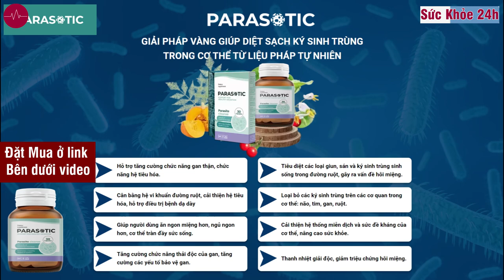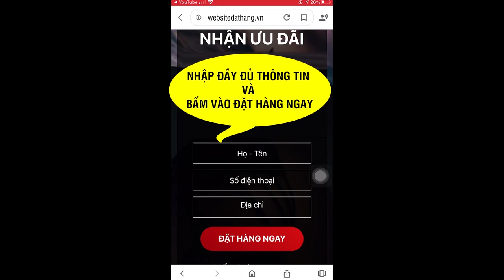Có Nên Mua Parasotic Loại bỏ ký sinh trùng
Parasotic giúp hỗ trợ tiêu diệt ký sinh trùng an toàn, hiệu quả bằng thảo dược. Parasotic giúp thải độc gan, thanh lọc cơ thể phục hồi hệ vi sinh đường ruột.
Dấu hiệu đầu tiên của việc nhiễm ký sinh trùng:
- Mệt mỏi không rõ lý do.
- Cảm giác mệt mỏi không biến mất ngay cả sau khi ngủ.
- Hơi thở có mùi hôi.
- Thường xuyên bị đau đầu.
- Rối loạn tiêu hóa (táo bón, tiêu chảy).
- Đổ mồ hôi nhiều và có mùi mồ hôi nồng nặc.
- Vấn đề về giấc ngủ.

Khi tình trạng xấu đi, các triệu chứng nghiêm trọng hơn xuất hiện và phát sinh các bệnh mãn tính:
- Phản ứng dị ứng.
- Khối u da ở dạng u nhú, mụn cóc và vết bớt.
- Bệnh thần kinh trung ương tiến triển.
- Thừa cân.
- Tổn thương không thể khắc phục được ở các mô và cơ quan nội tạng.
- Tăng huyết áp, co thắt tứ chi.
- Giãn tĩnh mạch và huyết khối.
- Cảm lạnh thông thường.
- Rối loạn trao đổi chất.
- Suy giảm khả năng sinh lý nam giới, viêm tuyến tiền liệt.
Parasotic, được phát triển tại Viện Ký sinh trùng thuộc Viện Hàn lâm Khoa học Việt Nam, là một phương pháp điều trị độc đáo mà ngày nay không có phương pháp tương tự. Nó hoàn toàn an toàn, không có tác dụng phụ và có thể được sử dụng mà không cần sự giám sát y tế.

Công dụng sản phẩm Parasotic
- Giúp nhuận tràng. Hỗ trợ giảm nguy cơ nhiễm ký sinh trùng đường ruột.
- Cải thiện chức năng của cơ thể
- Tăng cường sức khỏe: Bảo vệ tim, gan, dạ dày, phổi và da khỏi vi khuẩn và ký sinh trùng. Giúp cơ thể khỏe mạnh, tươi trẻ.
- Giải độc, bảo vệ gan, thanh lọc cơ thể: giảm tác hại của rượu bia, hóa chất đến gan. Giúp loại bỏ chì, độc tố ra khỏi cơ thể.
- Giảm hôi miệng, thanh nhiệt cơ thể.

TẠI SAO NÊN CHỌN PARASOTIC

100% thảo dược quý trồng tại vùng núi TÂY BẮC
- Chất đất hiếm cho thảo dược
- Các thảo dược tấn công trực tiếp vào các ổ viêm, ổ dịch giúp hỗ trợ phục hồi nhanh chóng
- Đã được bào chế ở dạng viêm nhộng, loại bỏ hết tạp chất rất tiện lợi sử dụng
Đã được kiểm nghiệm nghiêm ngặt
- Đã được BYT
- Cục an toàn thực phẩm chứng nhận sản xuất an toàn vệ sinh thực phẩm
- Giá thành đã được niêm yết của BYT phù hợp với mọi đối tượng
Sản xuất theo tiêu chuẩn GMP, dây chuyền chuyên nghiệp
- Được xây dựng và dánh giá theo tiêu chuẩn GMP
- Đảm bảo chất lượng đầu ra của thành phẩm luôn đồng đều